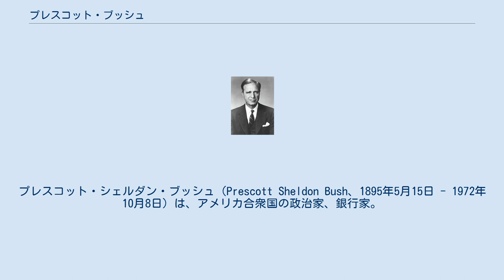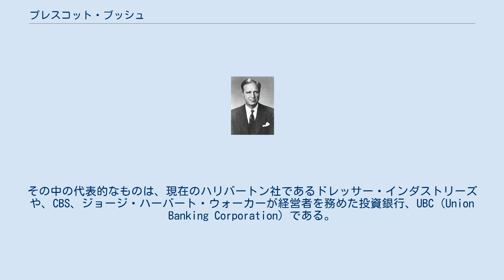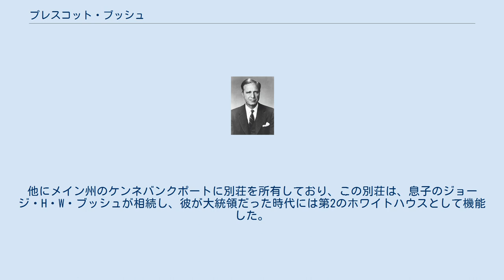プレスコット・ブッシュ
プレスコット・シェルダン・ブッシュ（Prescott Sheldon Bush、1895年5月15日 - 1972年10月8日）は、アメリカ合衆国の政治家、銀行家。
連邦上院議員（コネティカット州選出、1953年 - 1963年）。
長男のプレスコット・ブッシュ・ジュニアは米中商工会議所議長。
次男のジョージ・ハーバート・ウォーカー・ブッシュは第41代アメリカ合衆国大統領。
孫のジョージ・W・ブッシュは第43代アメリカ合衆国大統領。
曾孫に、実業家のジョージ・プレスコット・ブッシュ（ジョージ・W・ブッシュの甥で、W・ブッシュの次弟であるジェブ・ブッシュの長男）。
 オハイオ州コロンバスに生まれる。
父は製鉄会社の経営者であったサミュエル・プレスコット・ブッシュ。
1917年にイェール大学を卒業。
大学在学中はグリークラブに所属。
秘密クラブのスカル・アンド・ボーンズの会員でもあった。
スカル・アンド・ボーンズでW・アヴェレル・ハリマンの弟、ローランド・ハリマンと知り合う。
 大学卒業後、第一次世界大戦中に西部戦線に従軍。
1921年に、ジョージ・ハーバート・ウォーカーの娘、ドロシーと結婚した。
ミズーリ州セントルイスでサラリーマン生活を営んだ後、1923年に生地コロンバスに、さらに1925年にはコネティカット州グリニッチへ移住した。
 1926年に、ブッシュは義父ジョージ・ハーバート・ウォーカーと、大学時代の友人の兄アヴェレル・ハリマンの経営する投資銀行、W・A・ハリマン社に就職した。
彼はここで才能を発揮し、次第に頭角をあらわした。
同社が合併の後、1931年にブラウン・ブラザーズ・ハリマン社に改組すると、ブッシュは共同経営者の座に就いた。
さらに彼はいくつかの企業の取締役会のメンバーを兼務した。
その中の代表的なものは、現在のハリバートン社であるドレッサー・インダストリーズや、CBS、ジョージ・ハーバート・ウォーカーが経営者を務めた投資銀行、UBC（Union Banking Corporation）である。
 UBCは1938年までナチス党に融資していたフリッツ・ティッセンと資本関係があった。
そのため、同社はティッセン系のドイツの企業と関係があった。
ティッセンは1939年までにドイツを逃れ、ヒトラーを公然と非難した。
従ってUBCとドイツとの関係も同年で終わりを告げた。
しかし、1942年にトレーディング・ウィズ・エネミー法が施行されると、同行が融資したドイツ企業がナチスに献金した疑いがあることからこうした取引関係が問題とされ、同社の資産は差し押さえられた（ちなみに同行がドイツと取引していた当時は、違法ではなかった。）。
また、ティッセンとUBCとの関係はニューヨーク・ヘラルド・トリビューン紙がスクープする1942年夏まで続いた。
 この事実からブッシュがナチスのシンパであったという噂があるが、これは根拠の無いものである。
しかし、この噂は、1980年の共和党大統領予備選及び1988年の大統領選挙の際に彼の子、ジョージ・ハーバート・ウォーカー・ブッシュに対する中傷に利用された。
さらに、2004年の大統領選挙の際にも、再選を目指す当時の大統領、ジョージ・ウォーカー・ブッシュがプレスコットの孫であったことから、再びこの噂が一部で取り沙汰された。
 また一部でこの事実が、ブッシュがナチスの財政支援を行っていた、或いは彼が経営に関わった銀行が第二次世界大戦におけるドイツの軍資金を提供していたと曲解されたり、ブッシュとナチスが結託していたとの陰謀論に発展している。
 1947年から1950年まで、ブッシュはコネティカット州共和党の財務部長を務めた。
1950年に上院議員選挙に立候補するが、このときは落選する。
1952年にジェームズ・マクマホン上院議員の死に伴う補選に勝利した。
上院では、共和党の穏健派、そしてアイゼンハワー政権の強力な支持者として知られた。
また強硬な反共主義者で、強い国防を主張するタカ派であった。
リチャード・ニクソンはブッシュを政治活動上の師であると看做しており、有名なチェッカーズ・スピーチを行う際、ブッシュに相談し、協力を求めたといわれる。
 ブッシ...